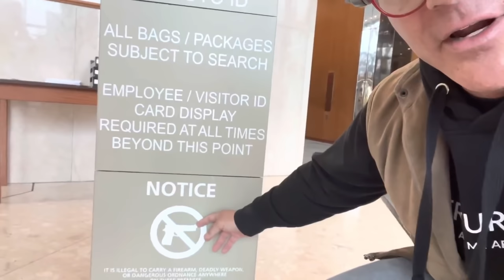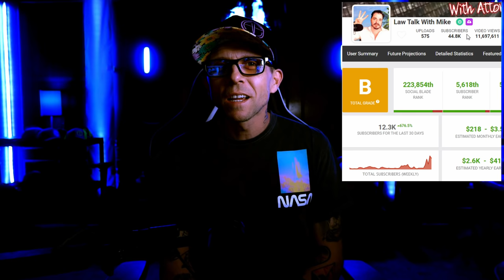Karen Audits A Courthouse... Police Shut Him Down...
Hey guys, today we have a new video for your enjoyment. Today, we have a Chille De Karen(Delete Lawz) video where he audits a courthouse and gets shut down immediately by police... This is just another example of Delete Lawz being a Karen in the wild and getting owned on camera.